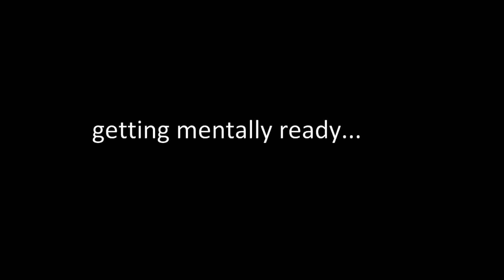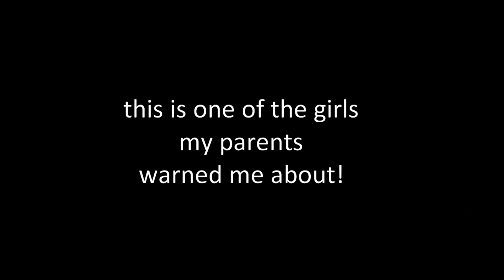The Fight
What to do when waiting for the ferry? Just practice some ancient chineses martial arts.